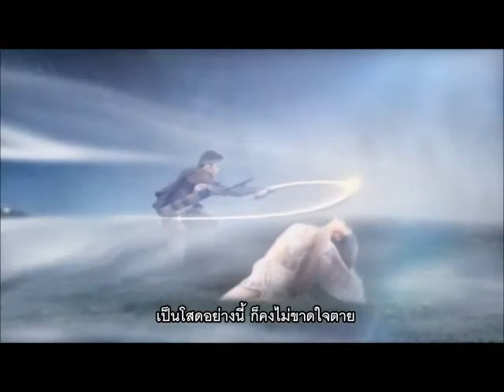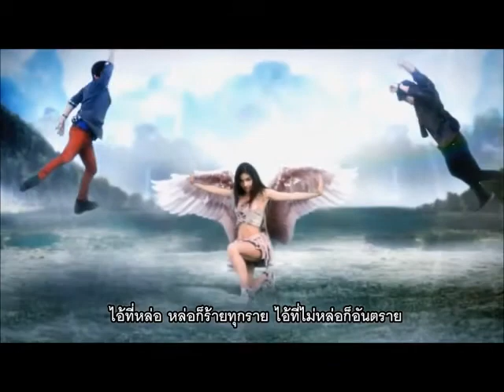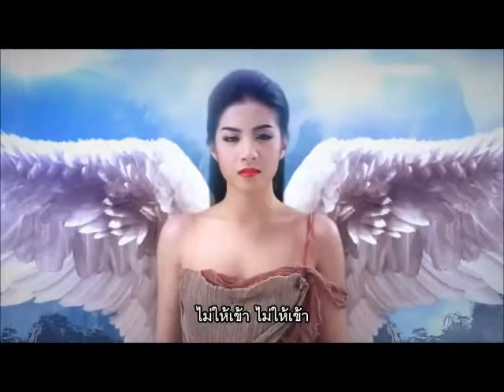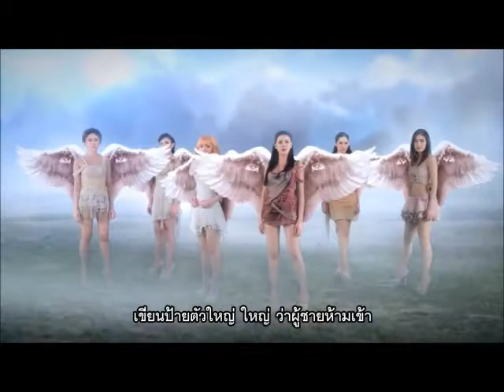Hmong Music - Ntxhais Qaum Ntuj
Thai Song::  " ผู้ชายห้ามเข้า " [ Tsis Pub Txiv Neej Mus ] " ((  It's a Thai song , but I put the Title in Hmong for all of you can find and listen to it easier.  Hope you won't mind for that.